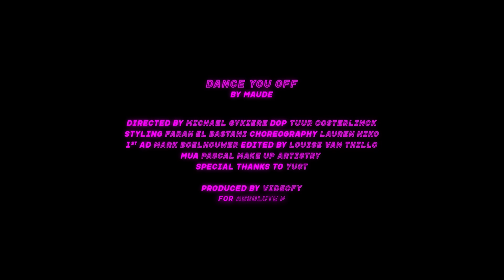Maude - Dance You Off (Official Music Video)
Produced by Videofy for Absolute P

Dancers: Pommelien Van Hees, Virginie Lambiet, Louise Van der Vorst, Luna Duval, Jodie Pennewaert, Linde Willems, Laura Kumpen, Marco Rondas, Lara Vermeylen, Lotte Vangeel, Maxime Jottay, Jelle Thorrez, Seppe Beyens, Floranne Magnus

Special thanks to Yust